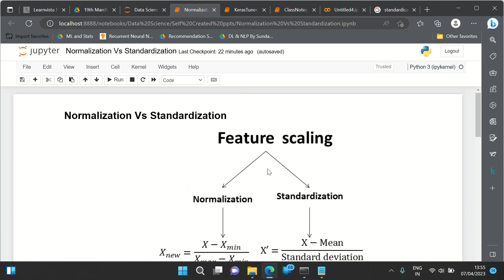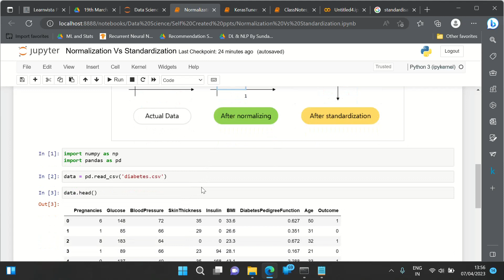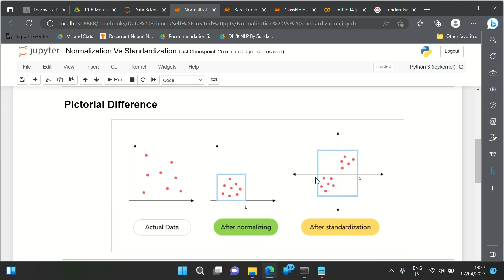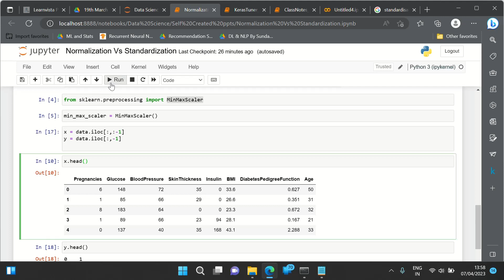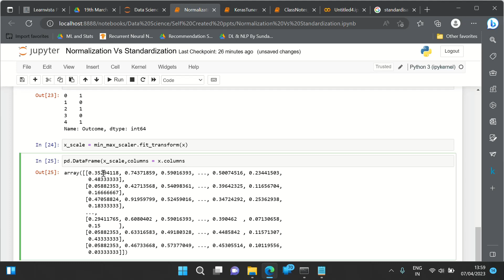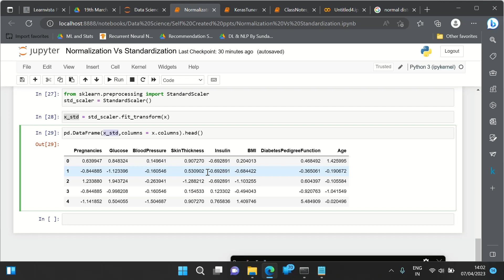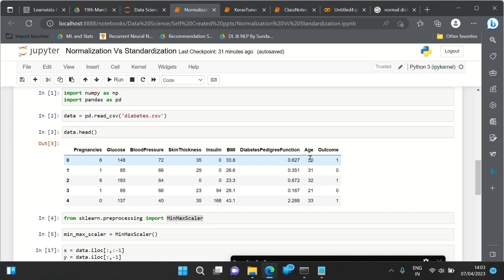DataScience | Normalization Vs Standardization in Tamil | Feature Scaling